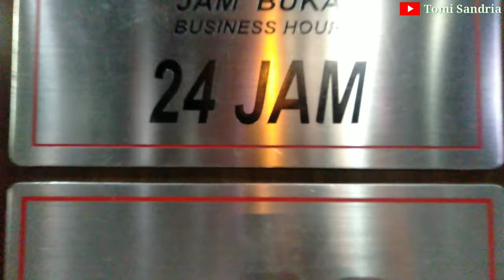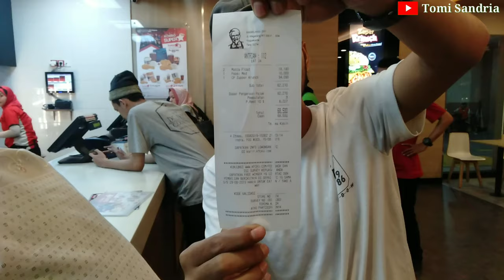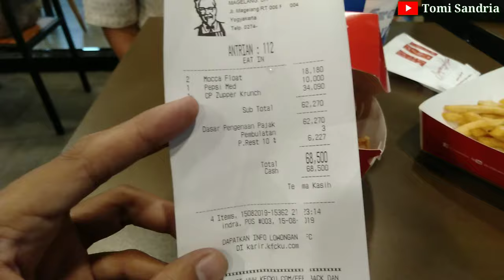Makan, Nongkrong Dan Bercanda Ria di KFC - VloG 18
Hallooo...
ketemu lagi, maaf kalau selama ini Tidak ada dan bahkan jarang upload video terbaru, karena kepala Admin lagi pusing  ngurursin Skripsi, hehehe...

Kali ini bikin VloG Spontanitas alias dadakan, Yuk Tengok keseruannya, jgn sampe ketinggalan.